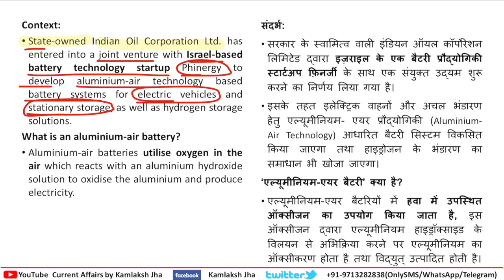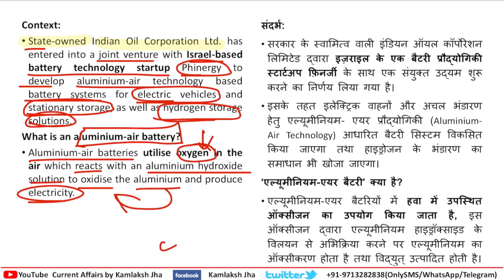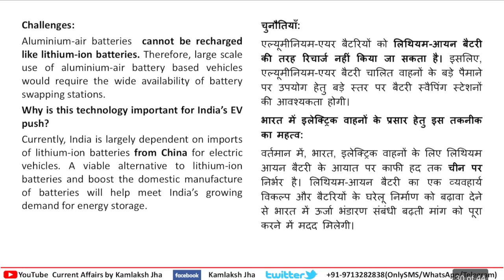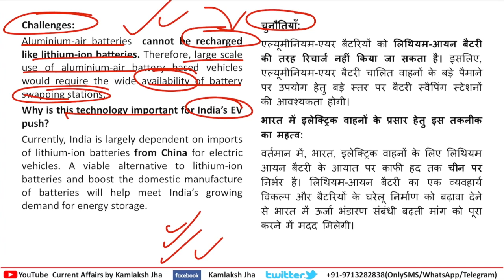What are aluminium air batteries?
LECTURES TIMING:
1. Civil Services Current Affairs Lecture - 4:30 AM (Monday to Saturday)
2. Civil Services Current Affairs Lecture Compilation For Revision 4:30 AM (Sunday)
3. Current Affairs Live Test - 12 PM (Sunday)
4. Weekly Current Affairs for All Govt. Examination - Every Sunday 6 AM
5.  CSAT Paid Live Class - 8PM (Mon To Sat)
6. History Paid Live Class - 6:30AM (Mon To Sat)
7. Sociology Optional Paid Class - 3PM (Mon To Sat)

Sociology Optional Course available - Fee -Only 12000/- (For details contact on number given below)

English - Hindi separate:
- Monthly Magazine

24 घंटे के अंदर आपको pdf मिलना शुरू हो जाएगी